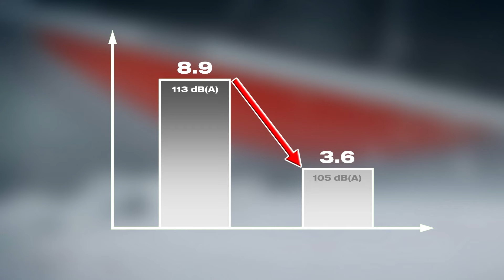Dischi Diamantati: EQD SPX Silent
Dischi silenziati, formati da due anime di metallo sovrapposte ed uno strato intermedio di collante.